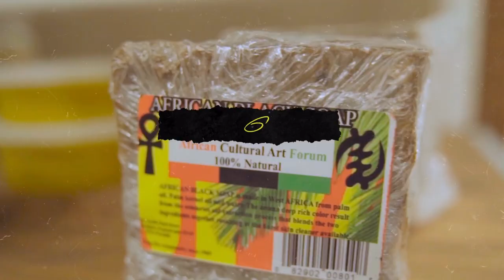Mysonne: Minister Farrakhan Is One Of My Mentor's Pt 7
This Episode has been Powered By ACAF est.1969

Today's Episode includes:
ACAF @ACAF1 (221 s. 52nd st)
Guest: @mysonnenygeneral
Host: @thefreshlegend @rashaunabdurrahim
Shot & Edited by: @striving2see & @ministudio.video